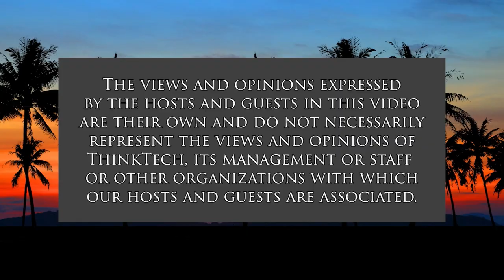Stopping the Ticking Time-Bomb of Today's Economy (Community Matters)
How Flawed is the Global Banking System.  The host for this show is Jay Fidell.  The guest is Jarl Jensen.

Author Jarl Jenson tells us about his recent Amazon Forbes Book called ‘The Big Solution’, Stopping the Ticking Time-bomb of Today’s Economy, focusing on how detrimental the banking system is to the world economy and our global future.